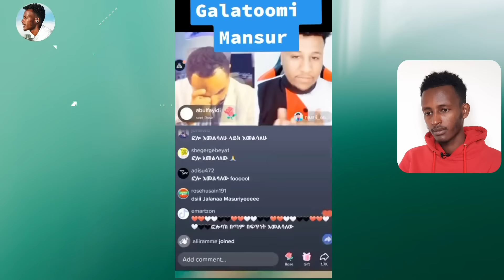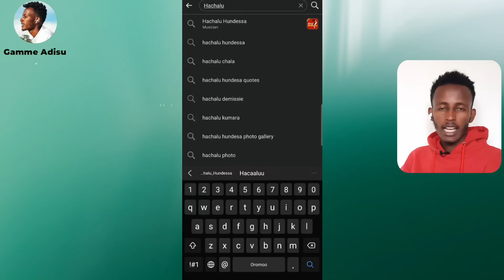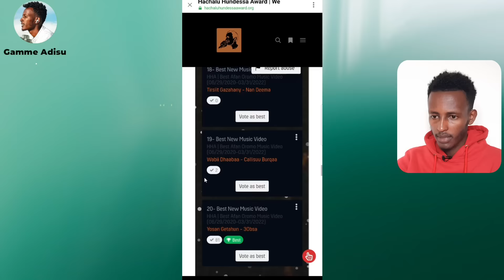ጃዋር ስለ ሃጫሉ ምን አለ? - Hachalu Hundessa Award - መንሱር አለቀሰ - Gaaffii Jawaar Gaafatamee Fi Deebii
Leza_Award-2022
ጃዋር ሞሀመድ

Hayyee baga nagaan gara channel kiyyatti dhuftan ani Gamme Adisu Nan jedhan channel kan keessanidha waantoota nama bohaarsanii fi nama bashannansiisan heeddu irraa argattu kanaaf channel kiyya kana subscribe gochuun maatii keenya ta'aa

Hello I'm Gamme Adisu This is my official youtube channel and created for Prank Vine Vlog
Prank afaan or
omoon hojjechuu eegallee waan jirruuf nu hordofuun akka itti bohaartanii nus jajjabeesitan isiniin jenna
warroonni piraankii keenya hin ilaalin jirtan link kanaan daawwadhaa ---